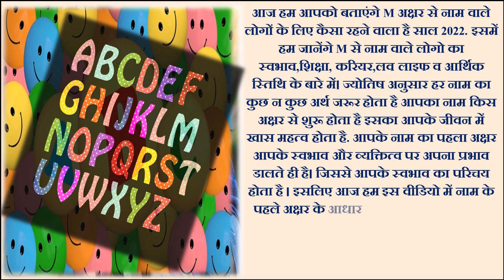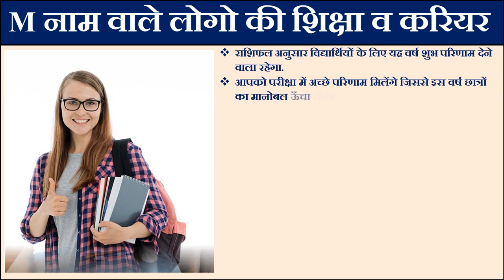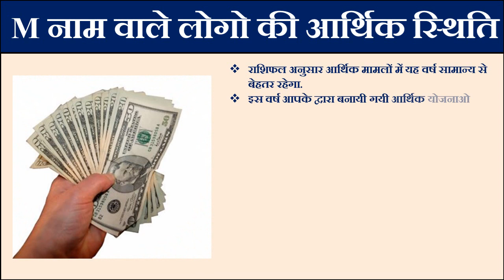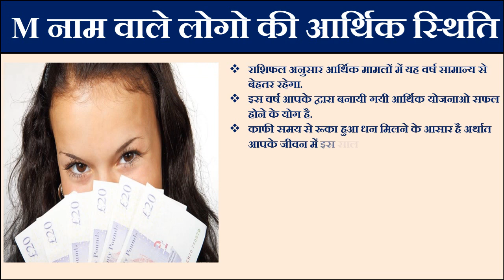M नाम राशिफल 2022 | M Name Astrology Rashifal 2022 | M Name People Horoscope 2022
आज हम आपको बताएंगे M नाम से शुरू लोगों के लिए कैसा रहने वाला है साल 2022. इसमें हम जानेंगे M नाम वाले लोगो का स्वभाव, शिक्षा, करियर, लव लाइफ व स्वास्थय के बारे में। जानिए M नाम वाले राशिफल 2022 M नाम के लोग कैसे होते हैं M नाम वाले लोग स्वभाव राशिफल 2022|